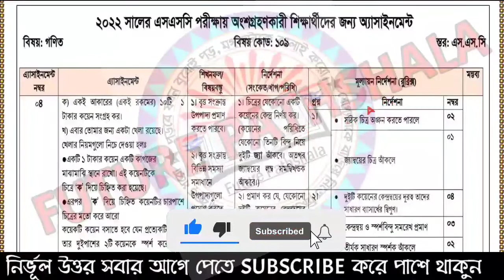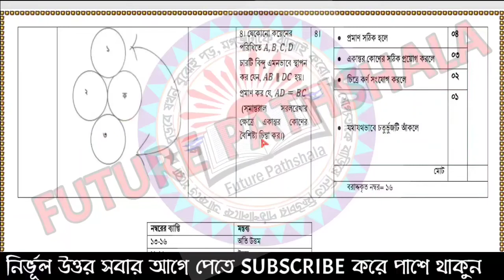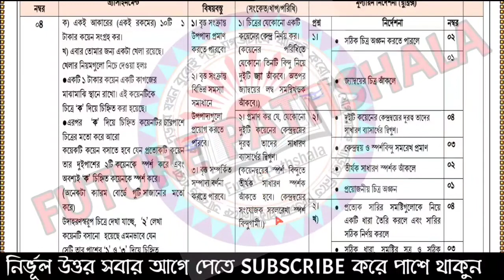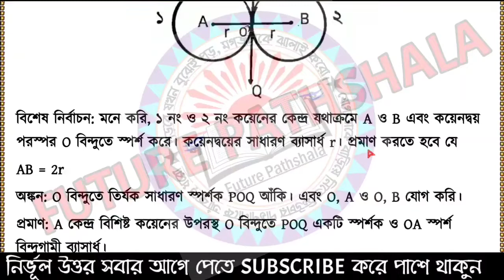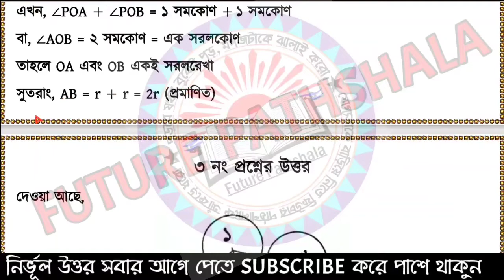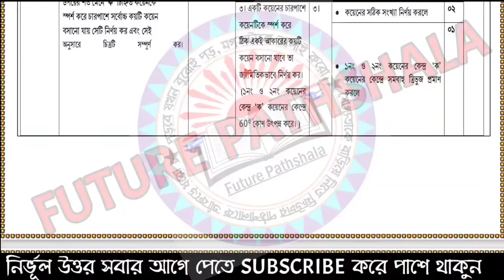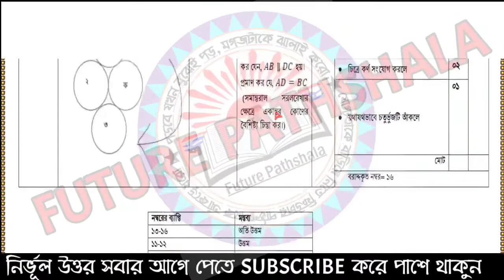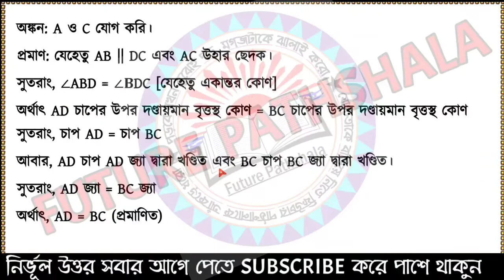SSC 2022 Class 10 Math Assignment 14th Week || Class 10 Math Answer || এসএসসি ২০২২ গনিত এসাইনমেন্ট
SSC 2022 14th Week Math Assignment || SSC Assignment 2022 14th Week Math || Class 10 Math Assignment

২০২২ সালের এসাইনমেন্ট এর সকল ক্লাসের সকল বিষয়ের নমুনা উত্তরঃ

২০২২ সালের এসাইনমেন্ট এর সকল ক্লাসের সকল বিষয়ের নমুনা উত্তরঃ

SSC 2022 Assignment 13th Week | SSC Assignment 2022 13th Week Answer | Assignment Class 10 13th Week

SSC 2022 Assignment 12th Week | SSC Assignment 2022 12th Week Answer | Assignment Class 10 12th Week

SSC 2022 Assignment 11th Week || SSC Assignment 2022 11th Week Answer || Assignment Class 10 11th Week

ssc 2022 math assignment 14th week
14th week assignment ssc 2022
ssc 2022 14 week assignment
ssc assignment 2022 14 week
14 week assignment ssc 2022
ssc 2022 assignment 14 week
২০২২ সালের এসএসসি অ্যাসাইনমেন্ট ১৪ সপ্তাহ